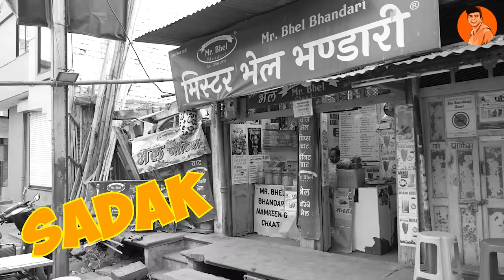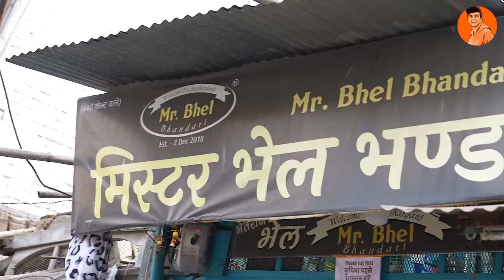Trying Rs60 vs Rs1,00,000 Bhel Puri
Today's video is about me finding the most expensive bhel puri in India. And on our way to that we will also explore the cheapest and a very medium range bhel puri. Which one will one, go find out.